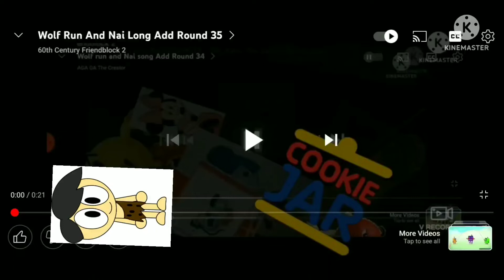Wolf Run and Nai long Add Round 36